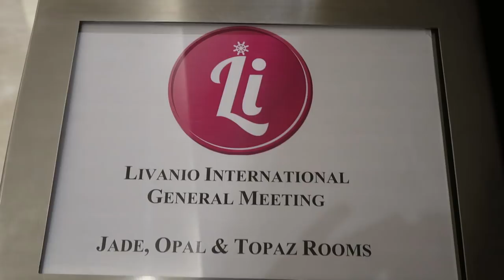Youtube One Day Workshop With Ebadu Rahman and Sujith Bhakthan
Today Travelmate is at Grand Hayat (Deira) to attend a one day workshop conducted by two famous personalities in YouTube. It was very informative. They shared their own experiences and troubles faced during their journey. Expecting more such workshops in the future.